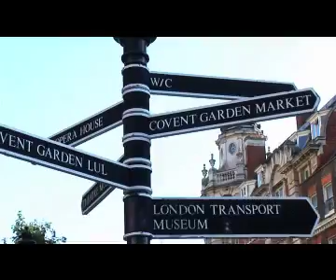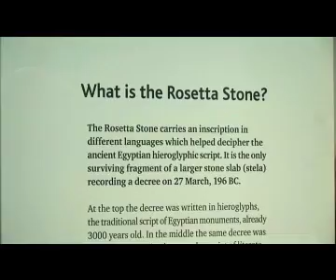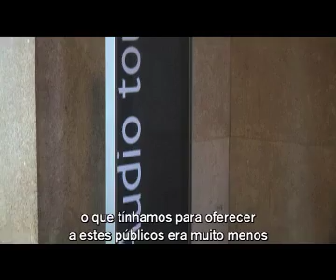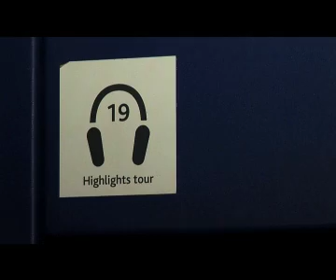Consigo RTP2 - British Museum, Londres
Reportagem: Dora Alexandre
Imagem: Manuel Costa
Edição: César Ganso
Produção: Videomedia